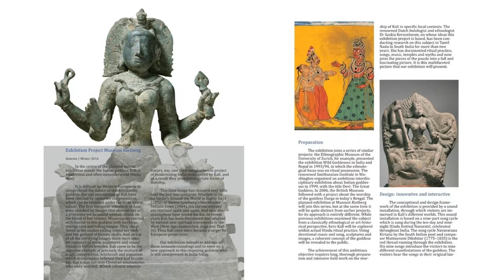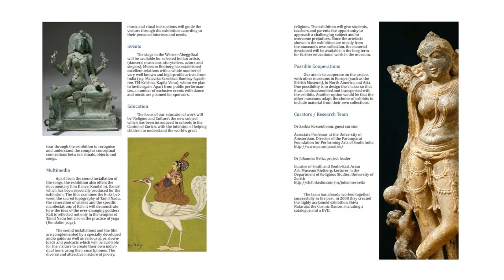KALI project, 2012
Work in process.. the draft proposal has found its way so far in several other off-shoots like the MOHAMANA Workshop and BHOGAM Residency. KALI continues to inspire in many ways.